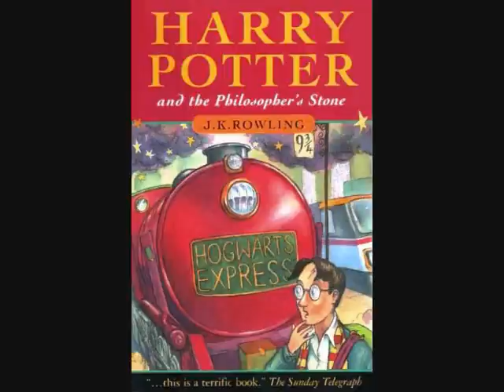Theatre Tales: EP.2 (Almost Was)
TheDVDGrouch goes down the road not traveled and explores all things almost came into being.